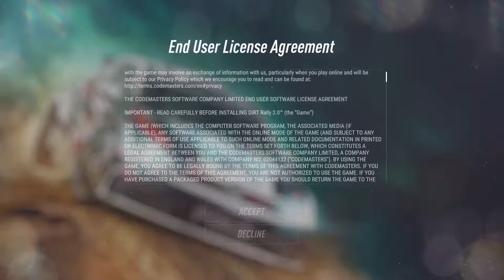Andy Plays Dirt Rally 2.0 (PS4) Episode 178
I found another game in my PS Plus Archive that involved an intense racing simulator